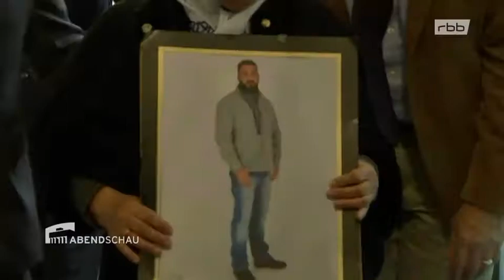Polizei duldet Rockermord